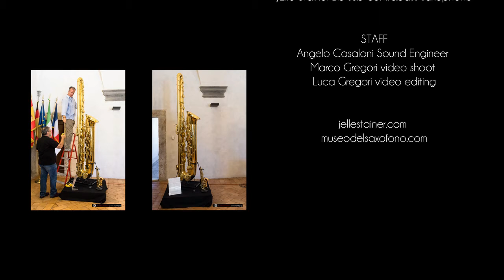sub contrabbasso J'Elle Stainer & clarinetto Selmer Recital barilotto curvo